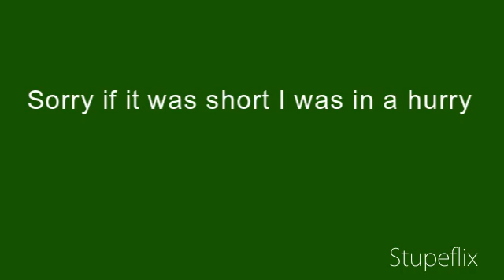Short Video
Created using the Stupeflix Youtube App and it was boring